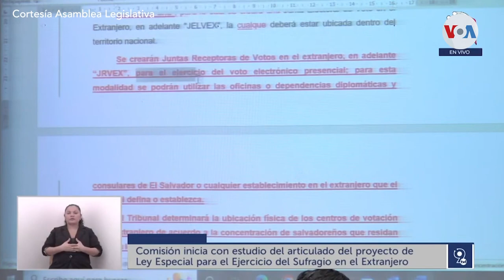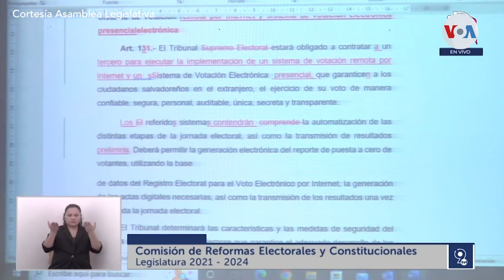Aprueban mecanismo de voto electrónico para salvadoreños en el exterior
Finalmente, luego de meses de retrasos y de enredarse en sus mismas propuestas, el oficialismo aprobó una ley de voto en el exterior que regula los mecanismos de sufragio para los salvadoreños en el extranjero.

¡Visítenos!